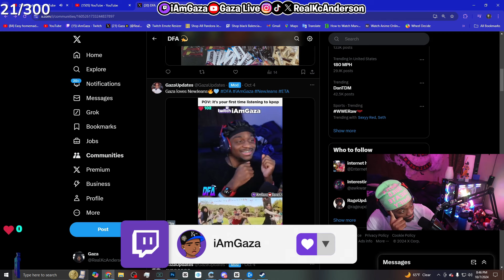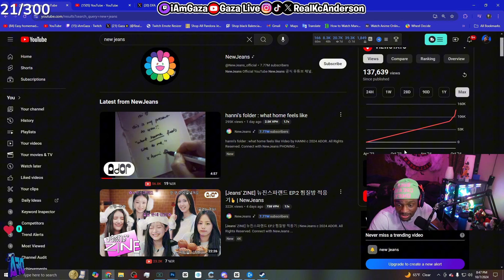This Might be NewJeans SECOND Best Song! NewJeans (뉴진스) 'Super Shy'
iAmGaza Reacts to NewJeans (뉴진스) 'Super Shy' Official MV